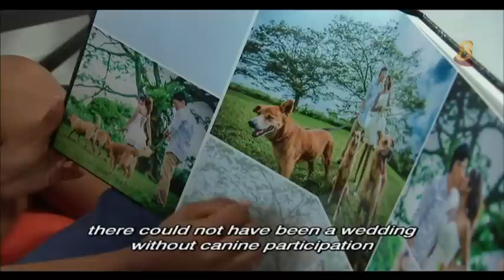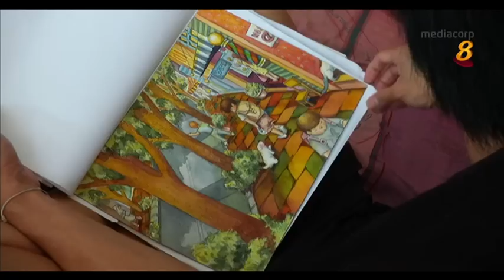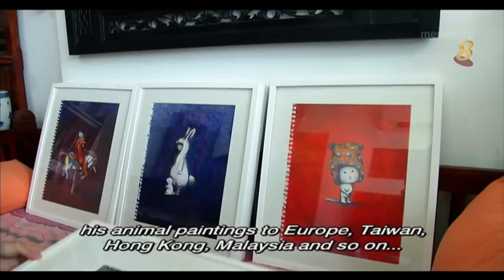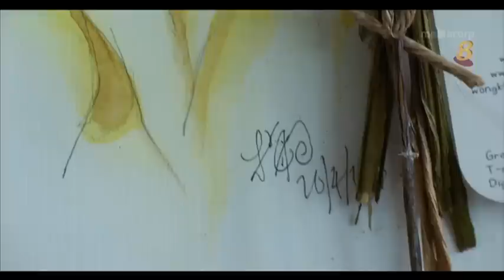《动物情缘》第1集 — 结缘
15/11/2016 播出
两个性格相左，但却对狗儿情有独钟的男女，因动物而结下情缘。

他们的约会形式与一般恋人不同：周末他们结伴喂养流浪狗，或者诱捕狗只，再为牠们寻找一个家。从参与义务工作到创立流浪动物收容所，夫妻俩为无家可归的动物提供一个临时避风港。

另外一名动物保护者则选择了放弃工作，以便能够全心全意为流浪动物谋福利。这位绘本画家也把家当作临时动物收容所，每天的生活作息就以这些动物为中心。为什么他会人到中年时，选择过另类的生活？动物给他的生命到来了什么样的改变？

更多精彩视频，请到 观赏。